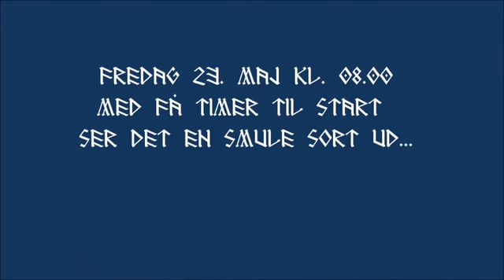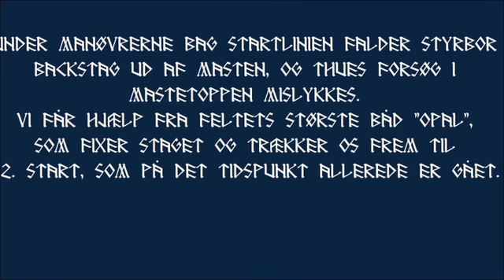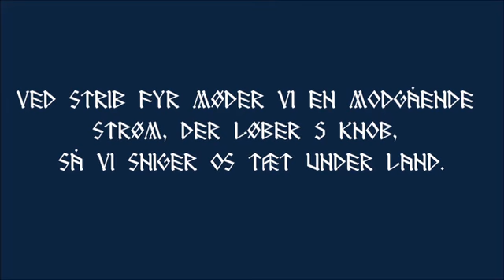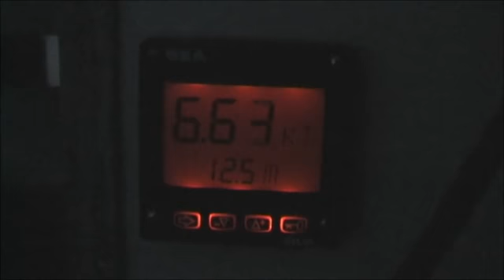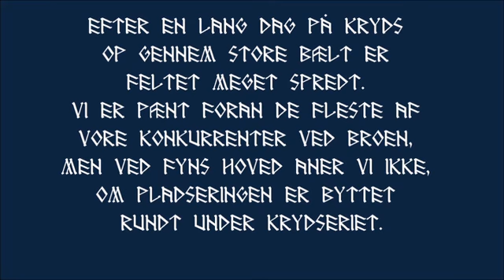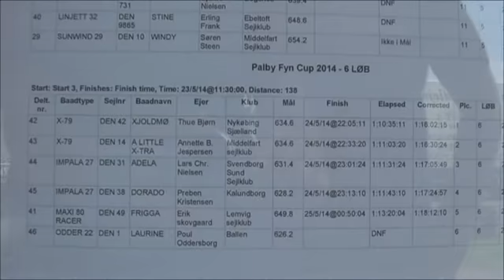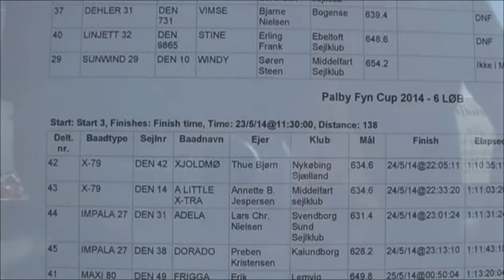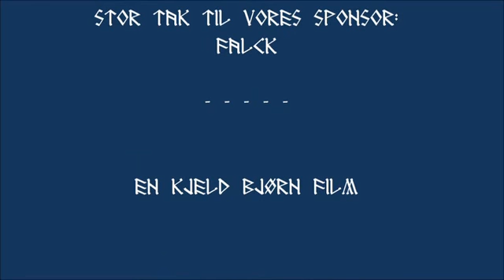Xjoldmø PalbyFynCup2014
Et sammenkog af Xjoldmø's deltagelse i Palby Fyn Cup 2014. Filmet og redigeret af Kjeld Bjørn.